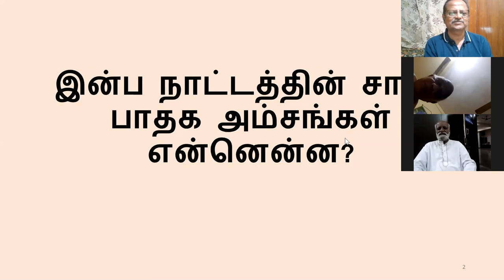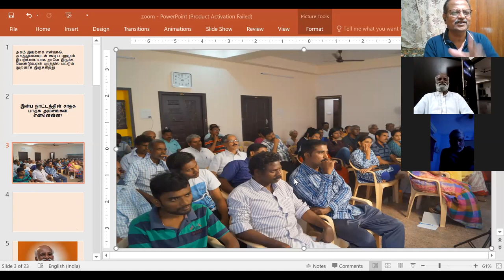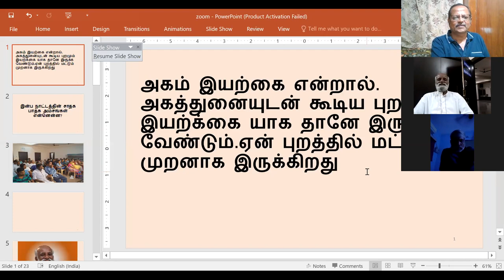இன்ப நாட்டத்தின் சாதக பாதக அம்சங்கள் என்னென்ன? - கேள்வி-பதில்கள் 18/08/2020 ஸ்ரீ பகவத் ஐயா Sathsang